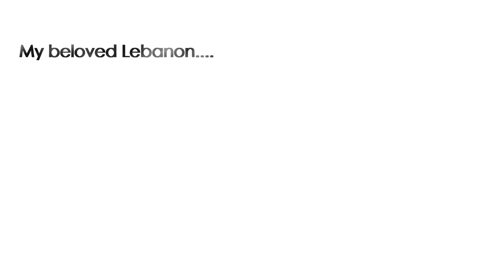Lebanon through my Lens - Mona Ayoub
My beloved Lebanon 🇱🇧️ ❤️
اشتقنا ع لبنان